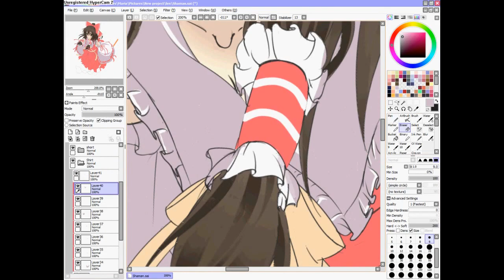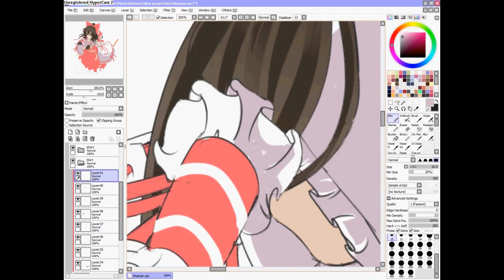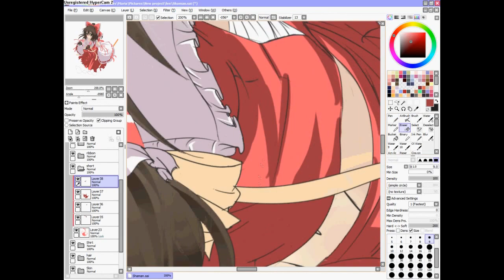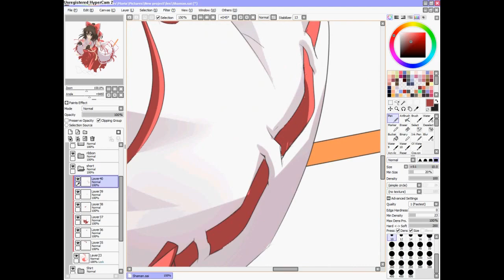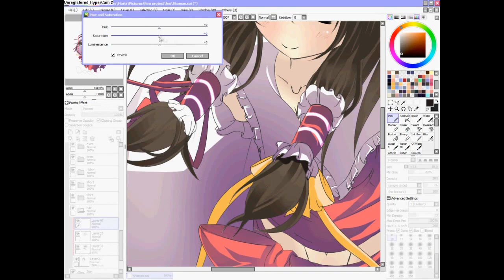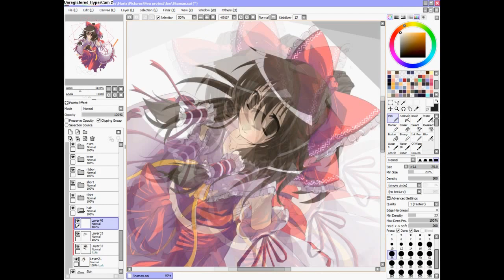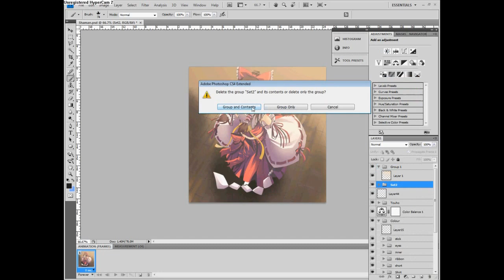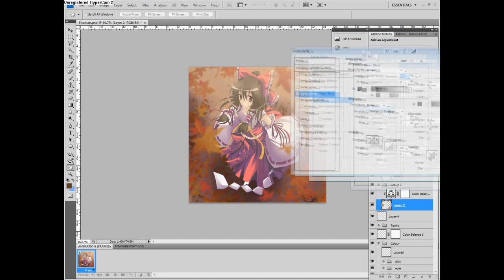Touhou(Part2) on HD!!!!!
Tool/Software
SAI paint tool and Photoshop CS4
Hyper Cam 2
Bamboo fun tablet

the vid skipped maybe 1min coz the clip wasn't working. but on that vid what i did was i just put shadows on the specific places. =)